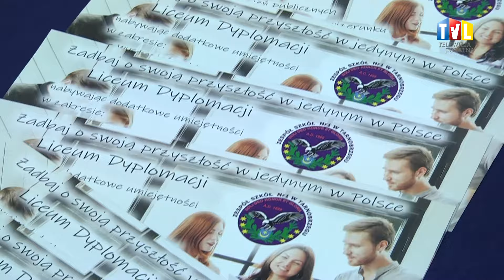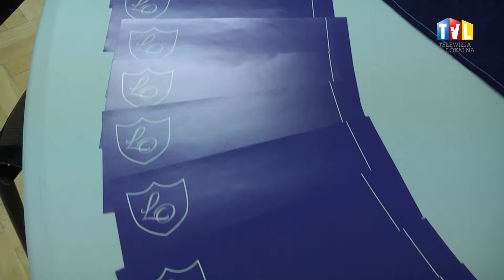2024.01.23 - DYPLOMATYCZNA "PRYMASÓWKA"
Wystąpienia publiczne, etykieta, taniec – tego wszystkiego chce uczyć młodych ludzi Zespół Szkół nr 1 w Tarnobrzegu. Już we wrześniu planowane jest tu uruchomienie Liceum Dyplomacji.